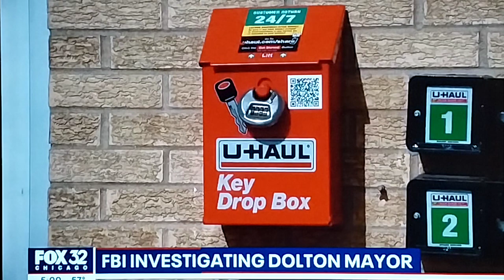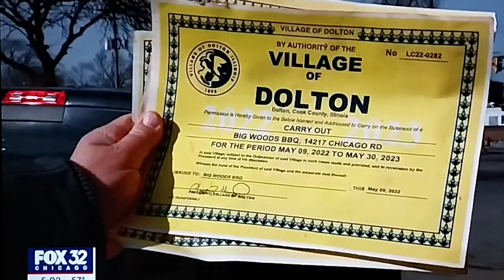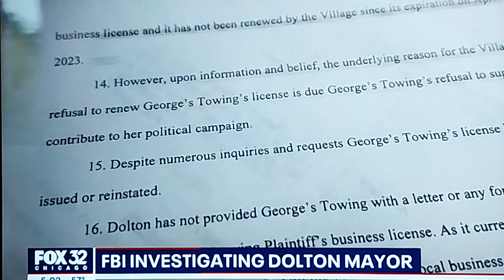Tiffany Henyard Under Investigation by FBI: The Truth Revealed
In this shocking video, we uncover the truth about Tiffany Henyard and her alleged involvement in an FBI investigation. Join us as we delve into the details surrounding this controversial case and discover what led to the investigation. Could there be more to Tiffany Henyard's story than meets the eye? Watch now to find out the full story and the latest updates on this developing situation. Don't miss out on this exclusive coverage of Tiffany Henyard Under Investigation by the FBI: The Truth Revealed.